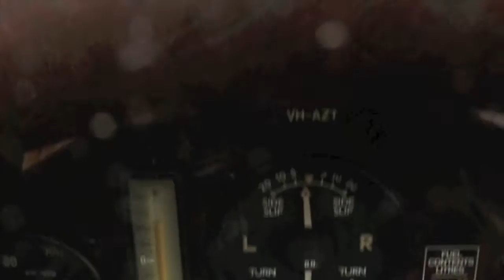Tigermoth Adventure Flight - Busselton Reconnaissance